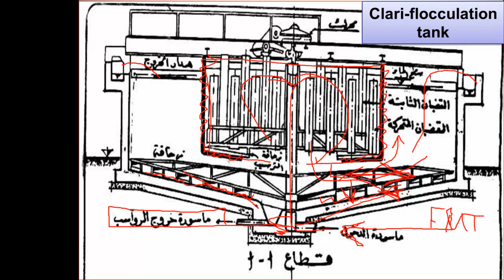Clariflocculators | Water treatment plant - Dr. Mohamed Ashraf (Arabic Audio)